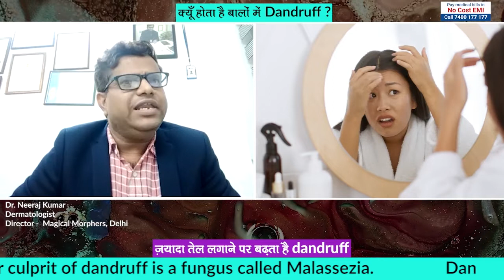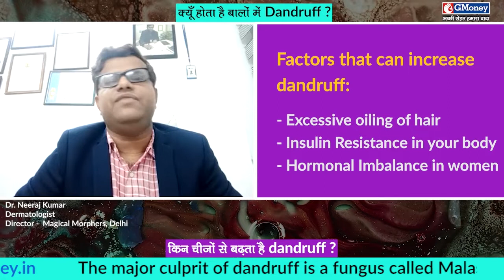Best way to get rid of Dandruff - GMoney Health Show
Dandruff is a common scalp disorder in which little particles of dry skin flake from the scalp. The flakes may show up in your hair or on your shoulders if you have dark hair or are wearing dark clothing. Additionally, dandruff may itch your scalp.
The use of dandruff shampoo and scalp treatments is the most efficient technique to treat and control dandruff.
We have Dr Neeraj Kumar, to talk about the  dandruff and best treatments available.

Dr Name: Dr. Neeraj Kumar
Designation: Dermatologist
Director - Magical Morphers, Delhi
Host - Neha Bajaj

Questions that the doctor will be covering in this video are: -
0:00 Introduction
0:49 What is causes dandruff in our hair?
2:12 Does poor hair hygiene leads to dandruff?
2:55 Is hot water bath a good option in dandruff?
4:06 How is dandruff treated?
5:10 What triggers the dandruff in hair ?
6:15 Can external factors aggravate the dandruff in hair?
6:55 What is oily and dry dandruff?